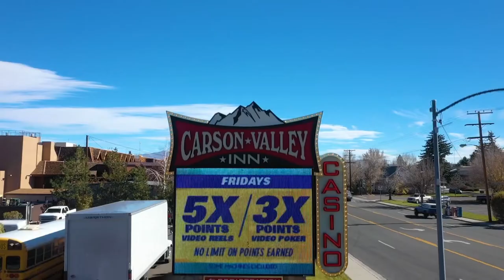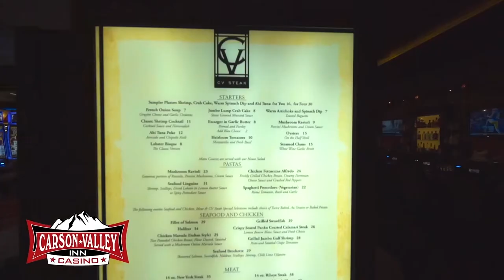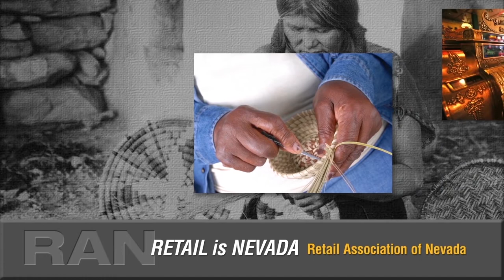Nevada Newsmakers - Oct 25, 2022 - Zach Conine, Nevada State Treasurer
Host: Sam Shad
Co-Host: Mark Robison, Reno Gazette Journal
Guest: Zach Conine, Nevada State Treasurer